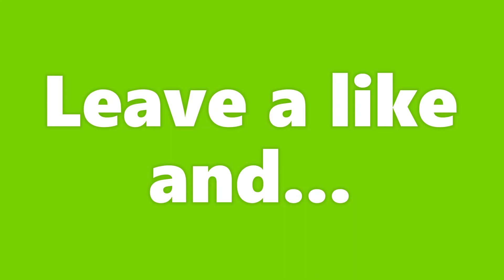Turning into Miranda sings!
sorry i have not been posting a lot but i have been make them but not editing them so then i don't post it but i am now.